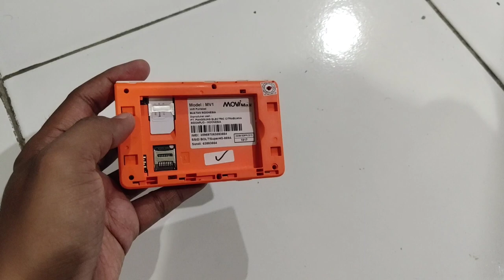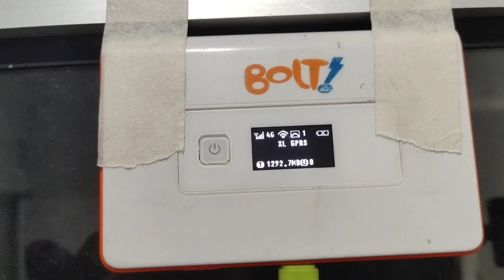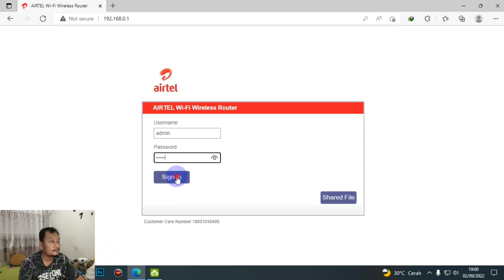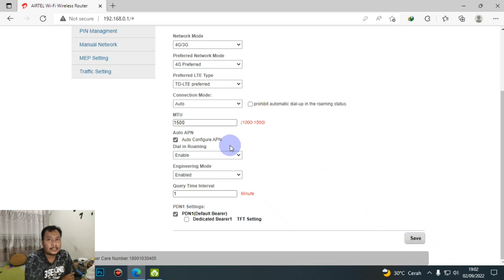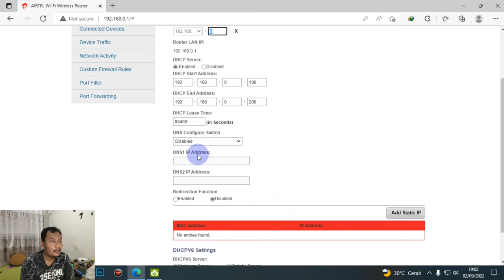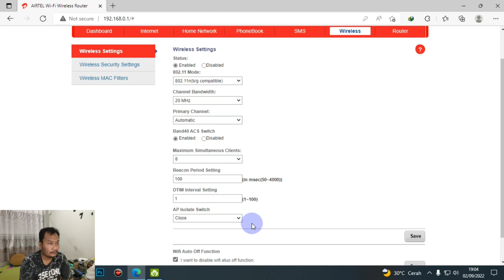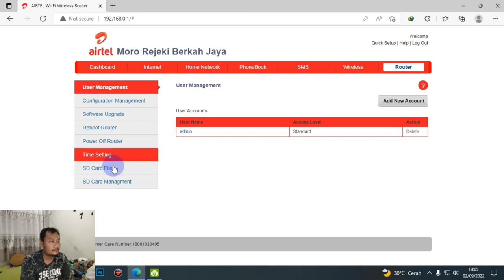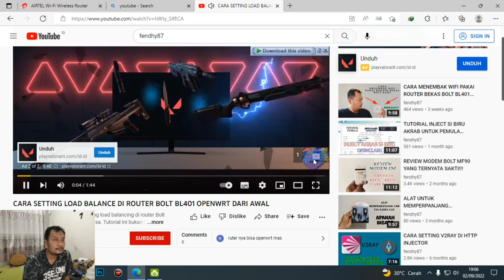REVIEW MODEM MIFI BOLT ORION MOVIMAX MV1 LAYAK KAH MODEM INI UNTUK DIBELI??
Modem mifi yang sudah di unlock dan open frekuensi B1/2100, B8/900, B40/2300. terinstal firmware airtel. Sudah bypass langsun on ketika colok sumber daya. Disarankan pakai adaptor 1,5A untuk agar lebih stabil.